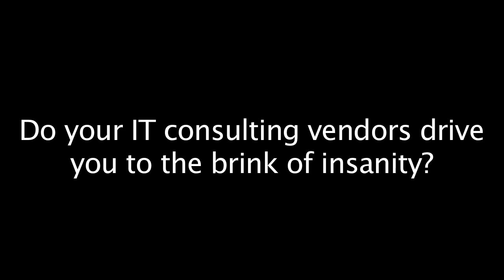Vega spot 1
spot for IT consulting firm Vega